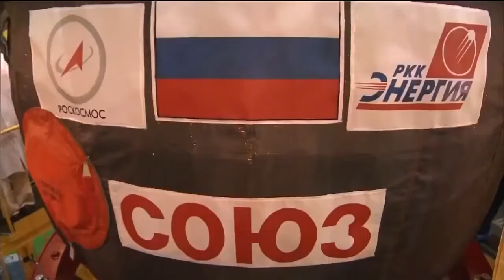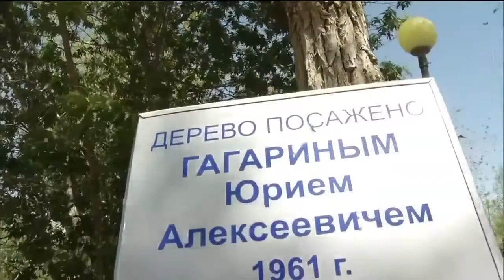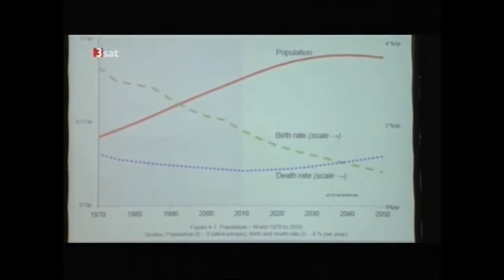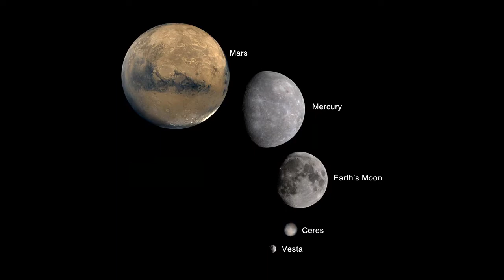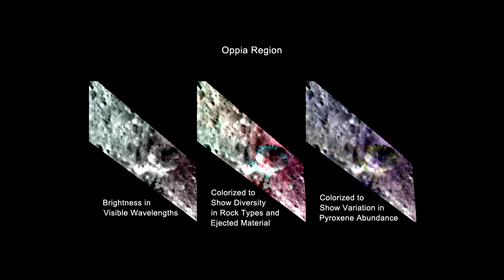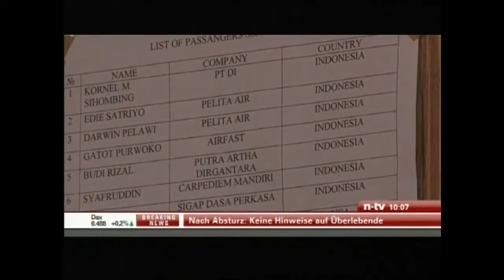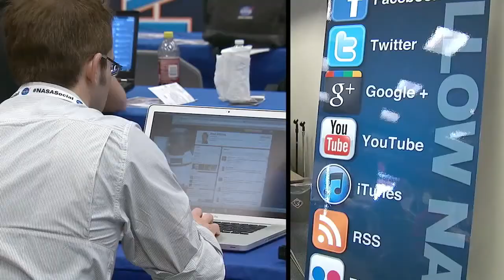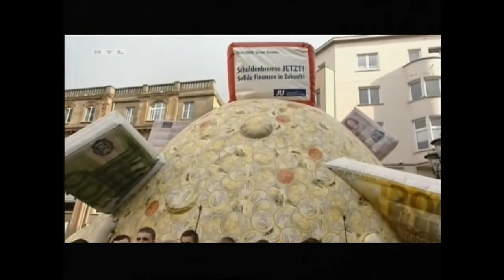Welt & Weltraum 2012 - World & Space News - Part 15 of 64 - May